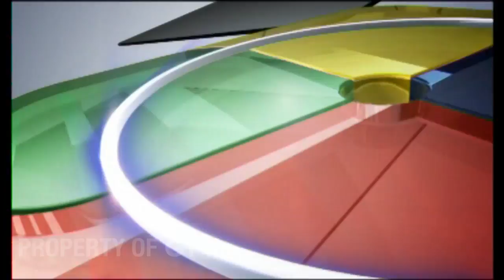Asik! Ini Nih Hasil Nangkap Ikan Pakai Panah! | Deny Manusia Ikan Eps. 53 (3/3) GTV